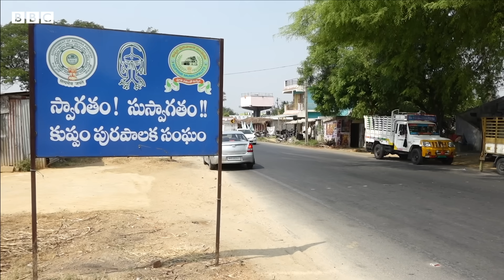N Chandrababu Naidu: Kuppam లో ప్రజలు చంద్రబాబుకు ఎనిమిదోసారి పట్టం కడతారా? | BBC Telugu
చంద్రబాబు నాయుడు గురించి కుప్పంలో ప్రజలు ఏమంటున్నారు?